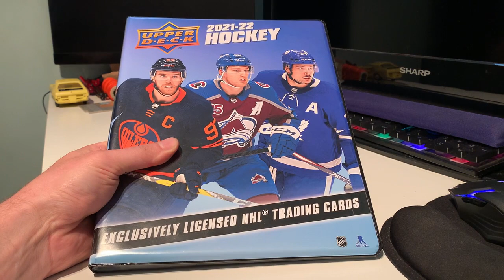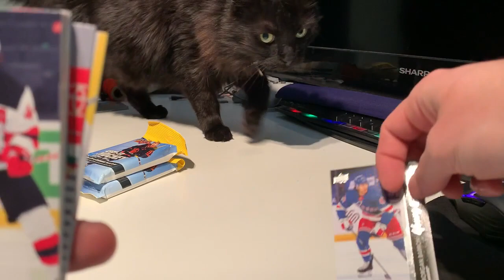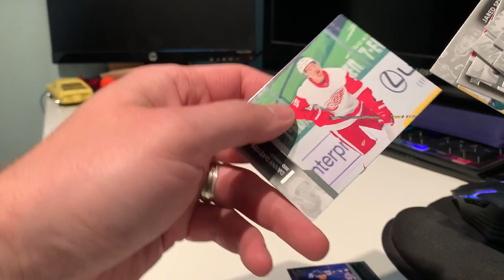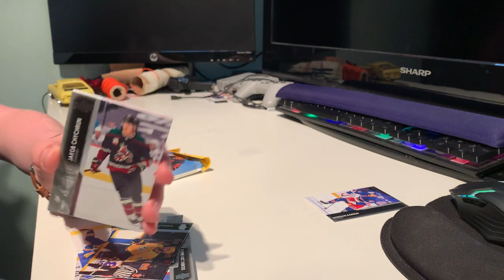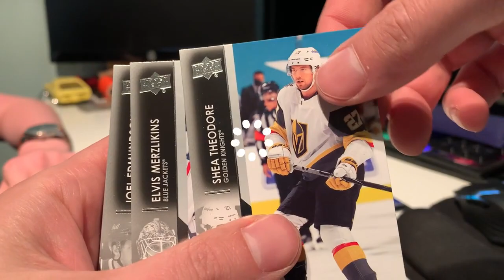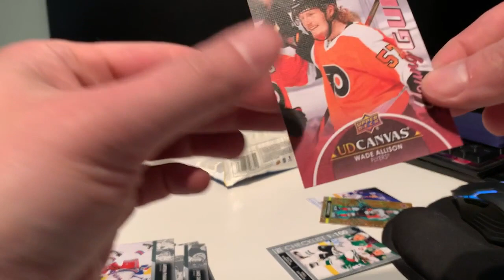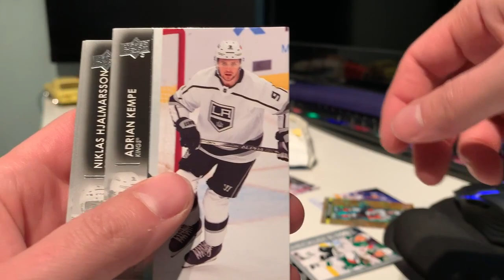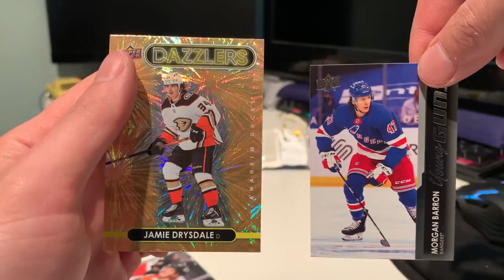Happy Victoria Day - 21/22 UD Hockey Series 1 fat packs- Tag vs No Tag- Yes Guy!!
Today the Pickle rip into more 21/22 UD Hockey trying to complete the set and once again test security tag against no security tag.

Set completion?  Lets see.

Yes guy.